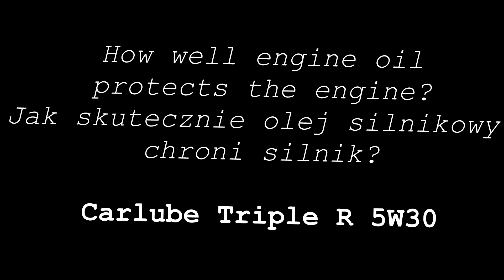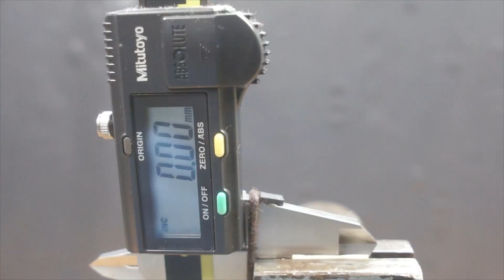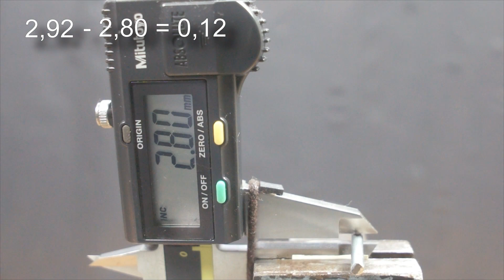Carlube Triple R 5W30 Jak skutecznie olej chroni silnik? 100°C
Badanie oleju silnikowego w temp. 100°C Carlube 5W30 Triple R

Wynik: 0,12

Olej do testu przesłał Pan Jacek. Dziękuje